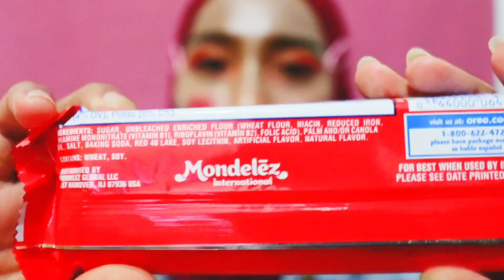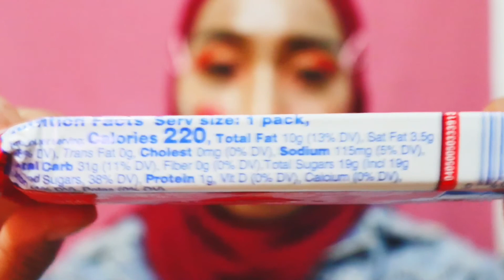Review Gak jelas Oreo sultan |oreo x supreme